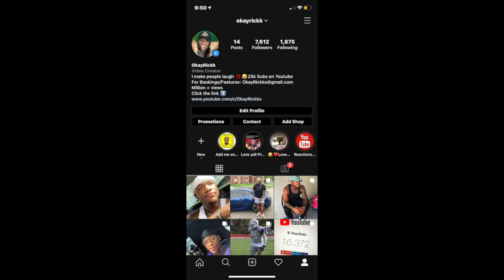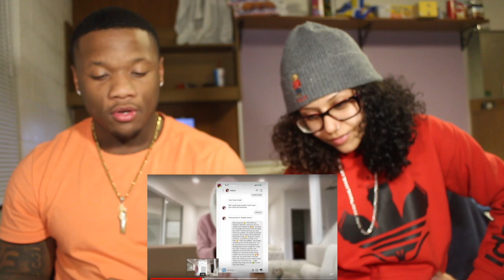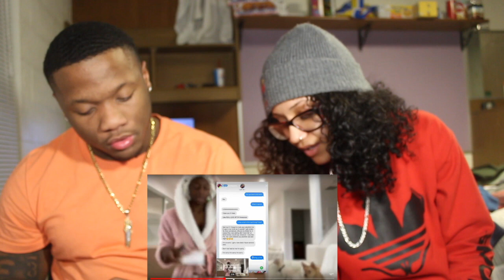Nicole Tv FIGHTS her best friend REACTION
Nicole Tv FIGHTS her best friend😱